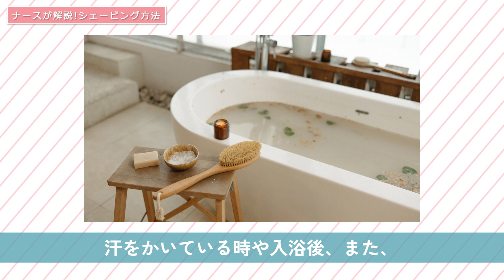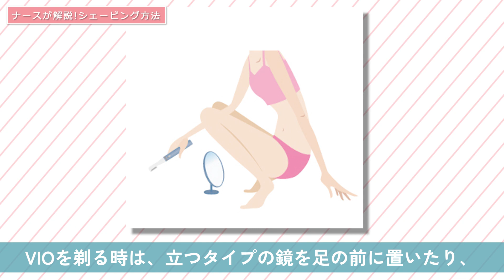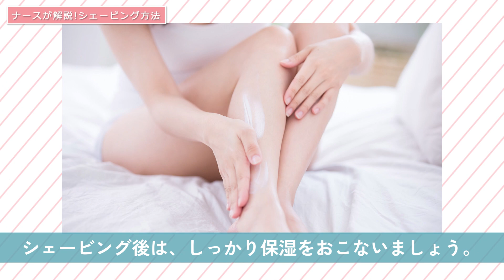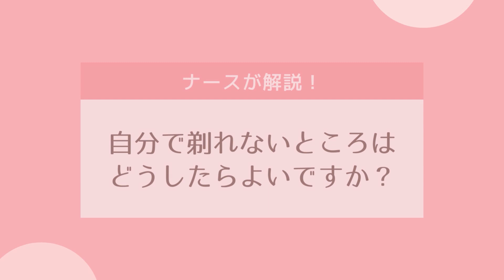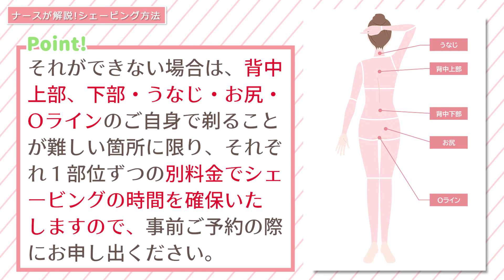【決定版！ベテラン美容ナース直伝！】レーザー脱毛前のシェービング方法・毛の剃り方のコツ教えます！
今回は、ご自宅での毛の剃り方、脱毛前のシェービング方法についてナースが解説いたします！

レーザー脱毛前に、産毛や剃り残しがあると脱毛効果を十分に発揮することができなくなってしまいます。
VIOのシェービングのやり方や、うなじや背中などの剃りにくい箇所の処理、電気シェーバーやカミソリで剃るコツや使い方についてご紹介しています。
是非、ご参考になさってください。

今後も美容に関する情報をたくさんお届けしていきます！

00:00 ごあいさつ
00:47 肌を傷めず簡単にきれいに毛を剃るための8つのポイント
00:52 ①カミソリよりも電気シェーバー
01:50 ②電気シェーバーでのシェービングは肌が乾いている時に
02:24 ③太い毛はシェービング前にハサミでカット
03:27 ④範囲が広い箇所は蛍光ペンでブロック分け
05:01 ⑤毛の流れに沿ってシェービング
06:08 ⑥上手にシェービングするコツは手を動かす速度と刃の角度
07:13 ⑦しわを伸ばしながらシェービング
08:00 ⑧シェービング後はしっかり保湿
08:36 電気シェーバーのお手入れ方法
09:47 自分で剃れないところはどうしたらよいですか？

◆ラフィーユ脱毛
【全身＋うなじ】女性限定　通常1回￥19,800（税込）
【パーツ脱毛】女性限定（対象部位と価格は下記URLよりご確認ください）

ラ・フィーユは808nmのダイオードレーザーを搭載した最新鋭のレーザー脱毛機です。
スポットサイズの大きい照射面で、1秒間に8shotの高速レーザー照射ができるため、短時間で施術することができます。
ハンドピースの先端にはクーリングしながら照射可能なサファイアチップを採用しています。
本体にも強力なクーリングシステムを搭載し、火傷などの副作用や痛みを抑えます。
周りの組織へのダメージは最小限に、毛根周辺の組織へ効率的にダメージを与える施術が可能です。

◆ジェントル脱毛
【全身＋うなじ】女性限定　通常1回¥26,800（税込）
【全身＋うなじ+顔+VIO】女性限定　通常1回¥39,800（税込）

ジェントルレーズはアレキサンドライトレーザーを搭載したクリニック導入実績多数の定番機で、日本で初めて厚生労働省の薬事承認を取得した脱毛機です。
お顔回りやVIOなどの繊細な部位にも対応が可能です。

■あおばクリニックは安心の都度払い
あおばクリニックはすべての施術がその都度のお支払い、1回プランのみです。
コースなし！ローンなし！必要な回数だけ！明瞭価格で無駄のない安い料金で施術が受けられます。
美容施術が初めてで不安という方にも受けていただきやすいお値段です。

■あおばクリニックグループの詳細は以下のホームページをご覧ください

■無料カウンセリングのご予約はこちら

■SNSでも美容情報を発信しています
・Twitter ID aoba_clinic

■ご相談はお近くのクリニックまで
(あおばクリニックグループは全国にございます)